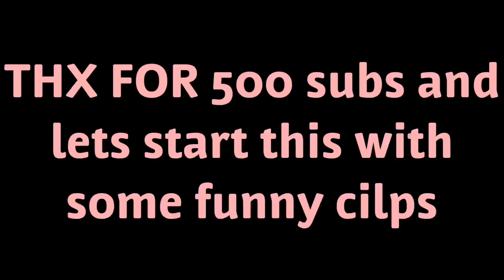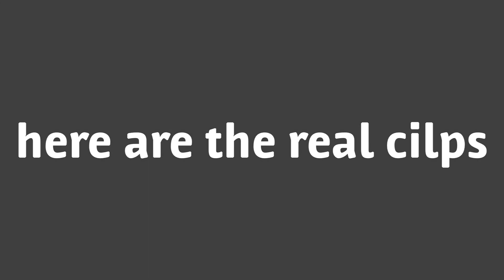500 Sub special Epic clips #11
NEVER THOUGHT I WOULD HIT 500